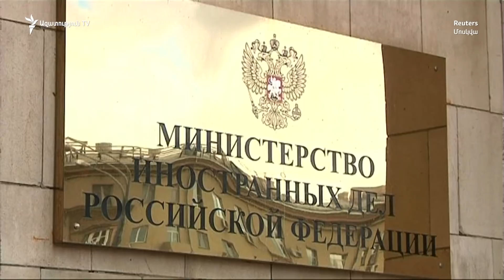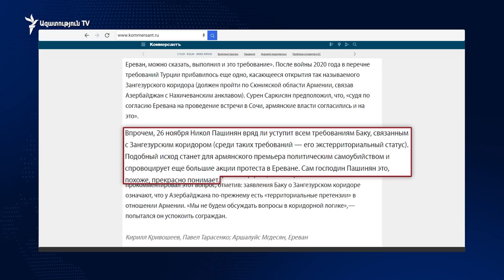Եռակողմ հանդիպմանն ընդառաջ` ՌԴ փոխվարչապետն առանձին հանդիպումներ է ունեցել Ալիևի, ապա Փաշինյանի հետ